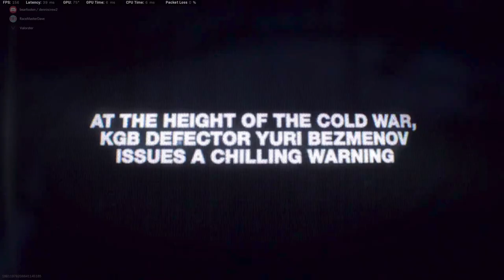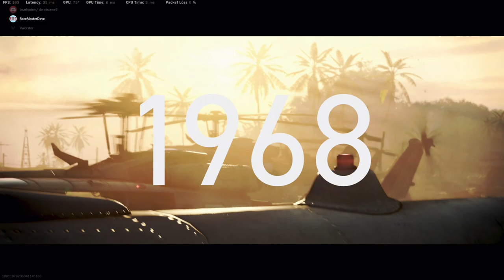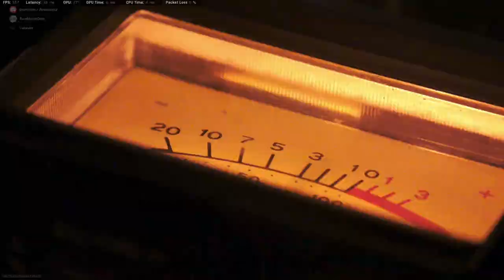Call of Duty: Black Ops Cold War Walkthrough And Blueprint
Hey everyone!

Twitch Streams every Saturday at 9.30pm CEST with completion of Playgrounds WITH FOLLOWERS:

Every Donation is very much appreciated and goes directly into upgrading my streaming/recording equipment

Max P

nick james r3dbull4lif3
Tobias Hendrich
Norway_No_Way

GamersTag: Valorster
FFH3 Status: Racer/Drifter/Tuner/Designer
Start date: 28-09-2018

GamersTag: Valorster
FFH3 Status: Legend Painter
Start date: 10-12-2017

The Crew CAU
GamersTag: Valorster
FFH3 Status: Hardcore
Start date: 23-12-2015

Non-Active atm

RIG:

GPU: MSI GTX 1080 Gaming X 8GB
CPU: i7-4790K CPU @ 4.60GHz
Memory: 32 GB RAM
Monitor: AOC AG241QG @165Hz
OS: Microsoft Windows 10